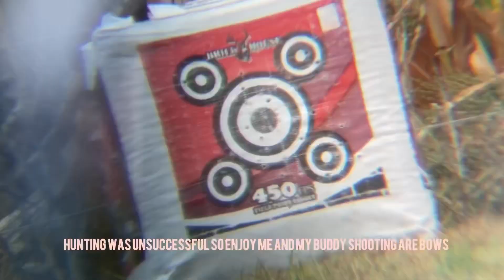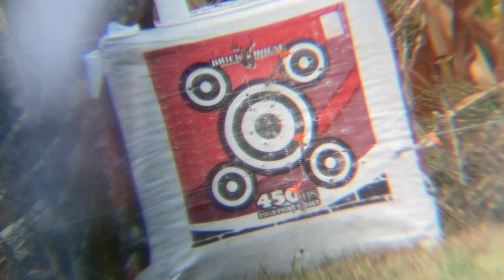Back at it again bow hunt!!!!!!! (Early season hunting)